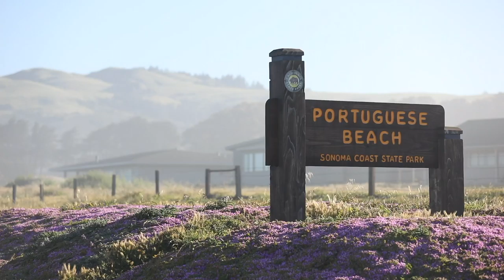Dollar Stock Video | State Park Sign at Portuguese Beach | 59.94fps HD 1080p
If you use our footage in any of your videos, drop us some love and link to our channel

This clip includes the following: A shot of a state Park sign for Portuguese Beach in California with hills and flowers in the background.

Shot Details:
Canon 5D Mark IV
16-35mm f/2.8 II
Apple Pro Res 422 - .MOV File
Shot at 59.94fps @ 1080p

Drop us a comment with your ideas for new footage, and we will try and capture it for future videos.